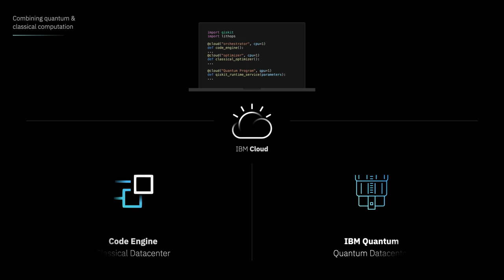IBM Cloud Code Engine for Quantum Computing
A critical ingredient of IBM Quantum’s programming architecture approach is IBM Cloud Code Engine—a fully managed, serverless platform for applications. This demonstration shows how developers can use IBM Cloud Code Engine with Qiskit Runtime as the quantum system interface to seamlessly use CPUs, GPUs and QPUs as part of a single application.